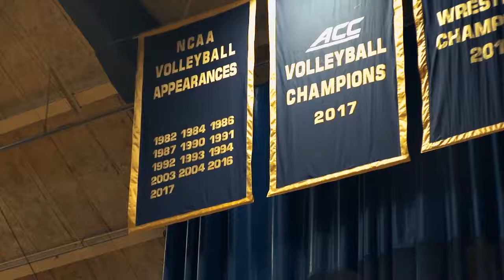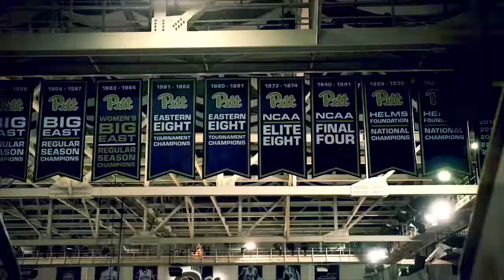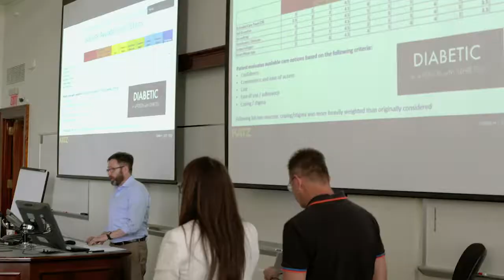Pitt: Beyond the Script | Season 1, Episode 1